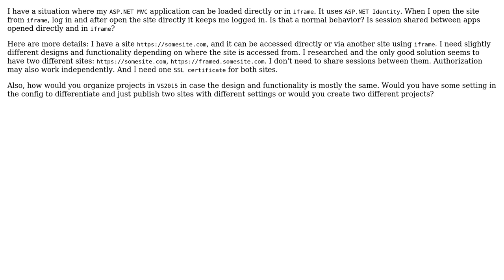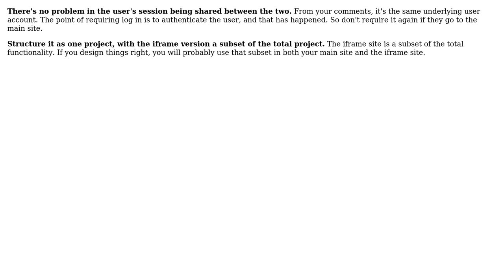Software Engineering: ASP session between iframe and page (2 Solutions!!)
Software Engineering: ASP session between iframe and page

With thanks & praise to God, and with thanks to the many people who have made this project possible! You are responsible for your own actions.